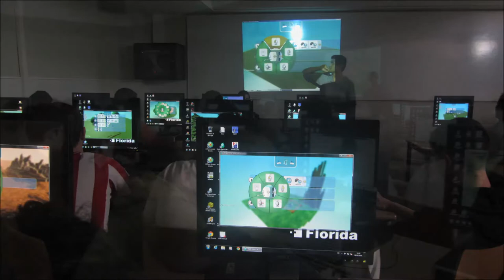Taller de Videojuegos en 3D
Los alumnos de 1º de Bachillerato que cursan la optativa de Tecnología de la Información y la Comunicación realizaron un taller de Videojuegos en 3D en Florida Universitària.